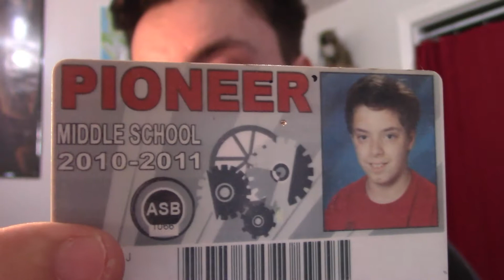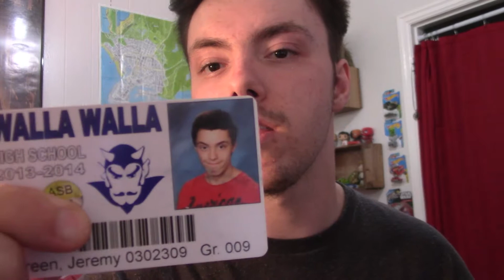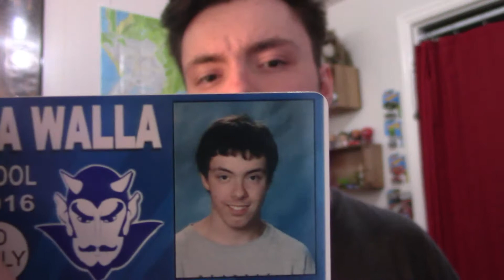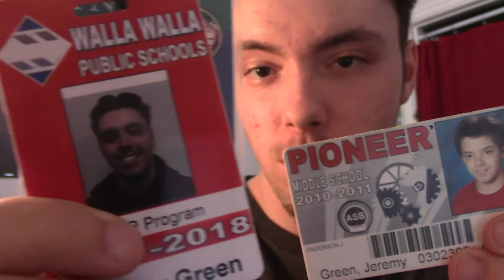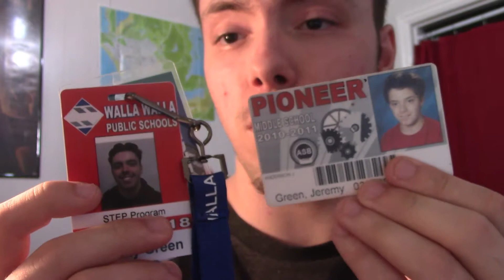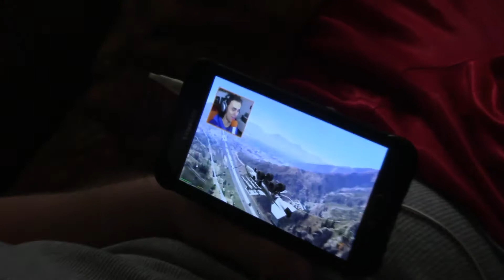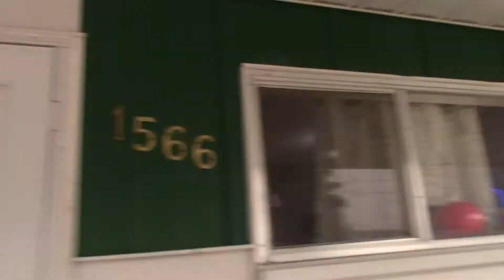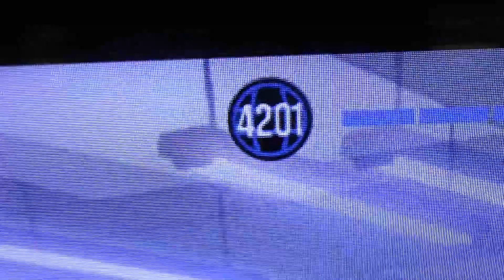THERE IS NO WAY!!!!!